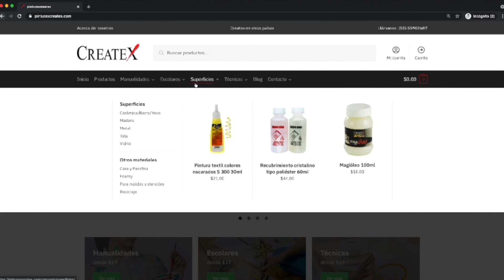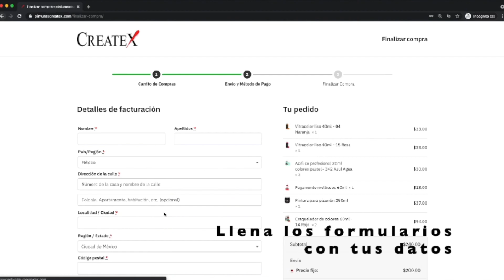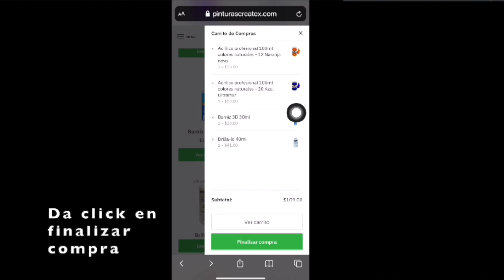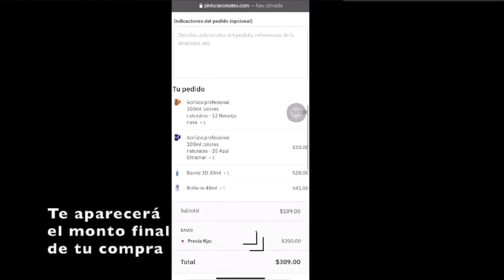¿Como uso un cupón de descuento en la tienda en línea?